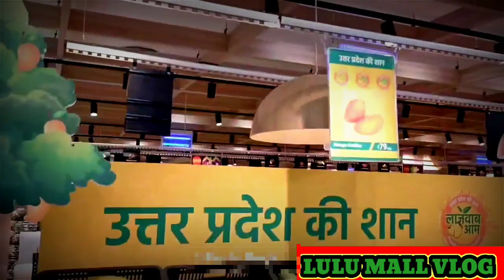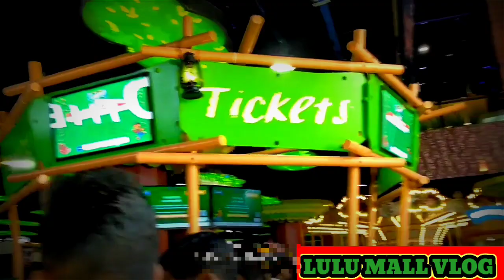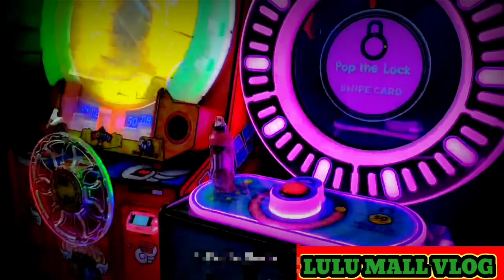I Explore India's Biggest Mall 😨| Lulu Mall Lucknow Full Tour Vlog 😍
My First Vlog Bhagwan Viral Kara Dena @souravjoshivlogs7028  @AnshuBishtVlogs Addipurush

My First Vlog Bhagwan Viral Kara Dena @souravjoshivlogs7028  @AnshuBishtVlogs ‎@CarryMinati
My First Vlog Bhagwan Viral Kara Dena ‎@souravjoshivlogs7028  ‎@AnshuBishtVlogs

Aapne Bhai ko Follow Kare

Instagram per - Paramjeet6127

first vlog
my first vlog in youtube
my vlog
Desi vlog
sourav josji vlogs
aditya vlog
tripura vlog
agartala vlog
my first vlog on youtube
my vlog